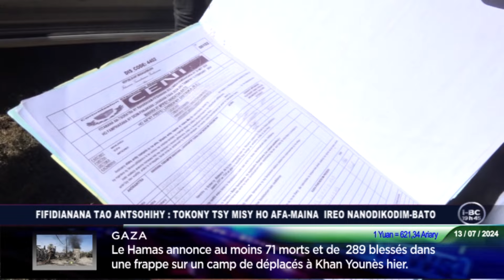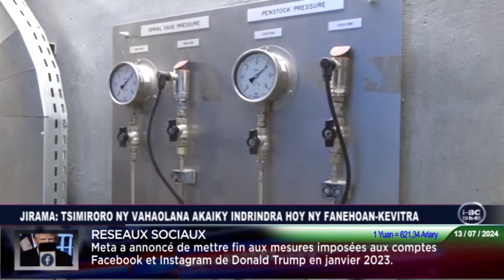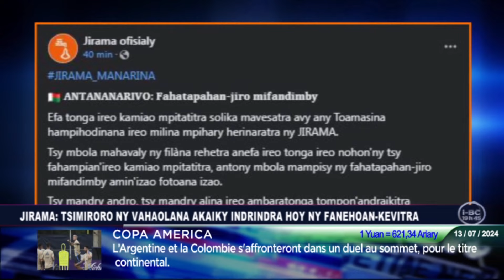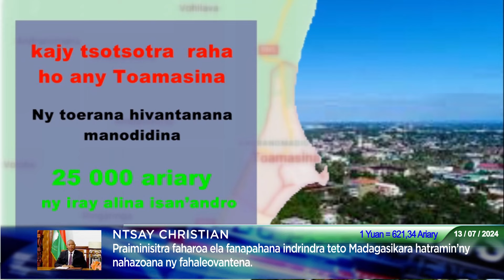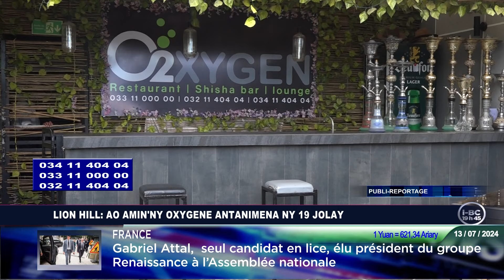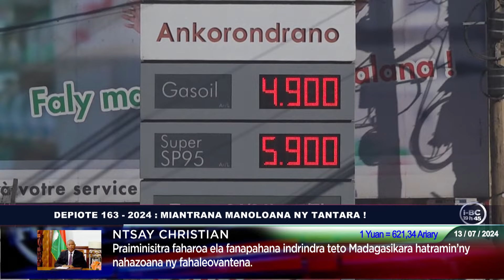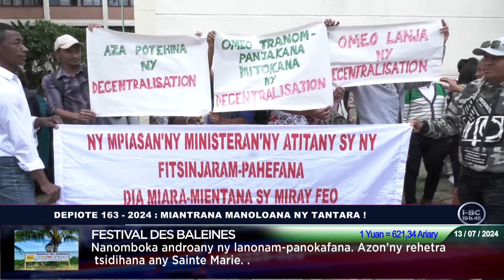IBC NEWS DU 13 JUILLET 2024